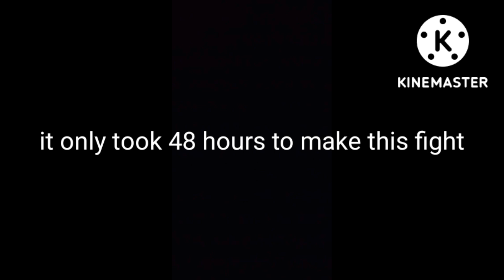no side deal ever took place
manager of Terence Crawford's next opponent explains that fight came about only after failed negotiations between team Crawford and team Spence listen closely what he really said and how this fight was made while some journalists are taking bits and pieces and not telling the whole story by the way audio use courtesy of fight hype also under fair use